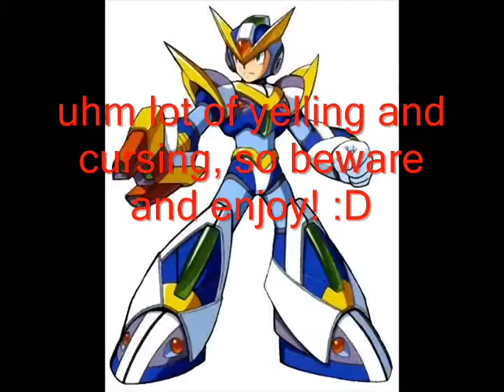Lets Play Mega Man 7! (rage quit commentary)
Epic fail rage quit.